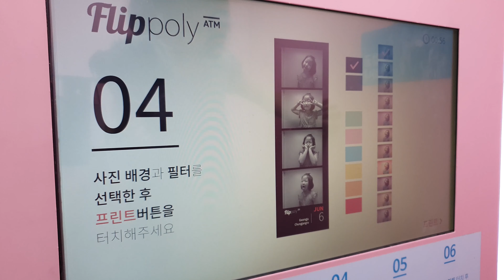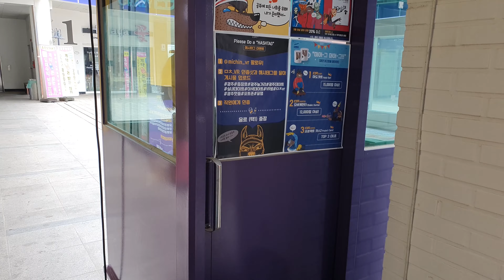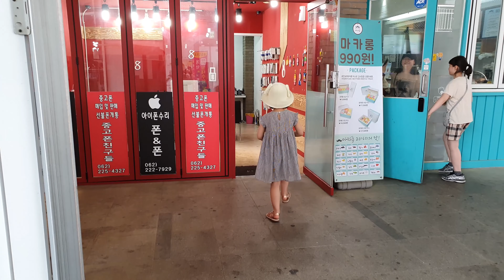Yoonsol disappeared from the shopping mall. Hide-and-seek.kids playground.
Yoonsol disappeared from the shopping mall.
Look for Yoonsol. Hide-and-seek.